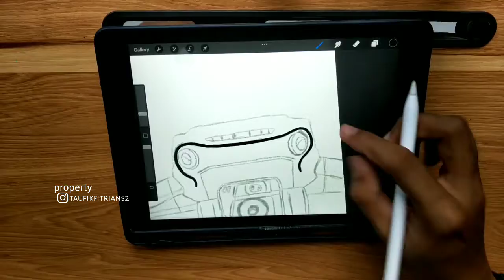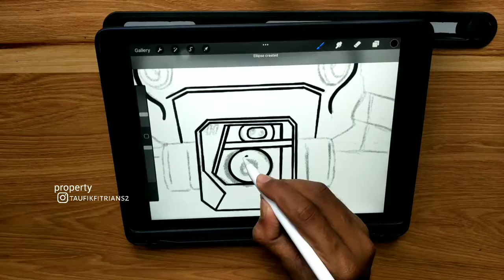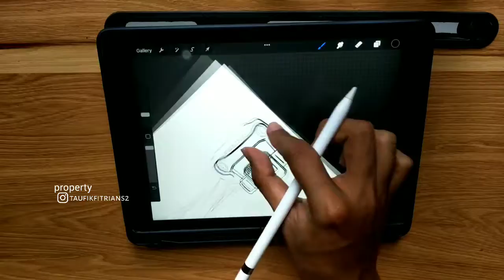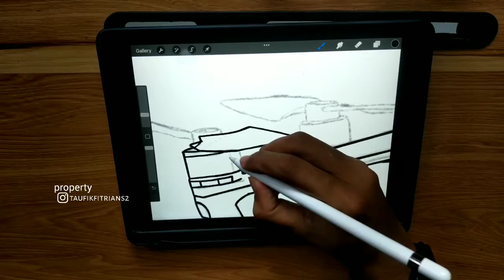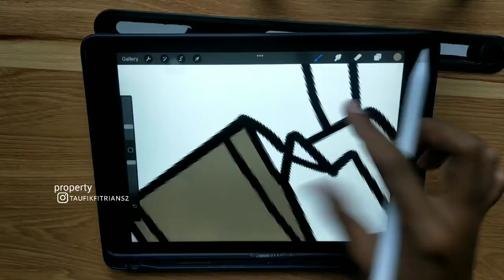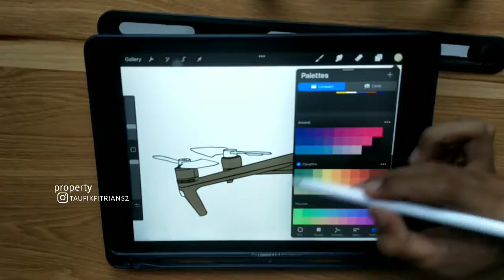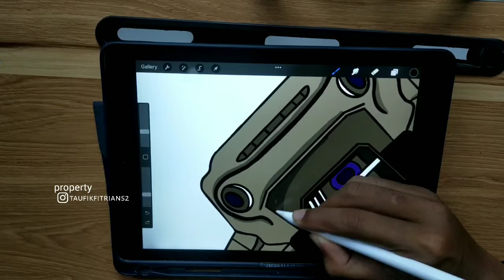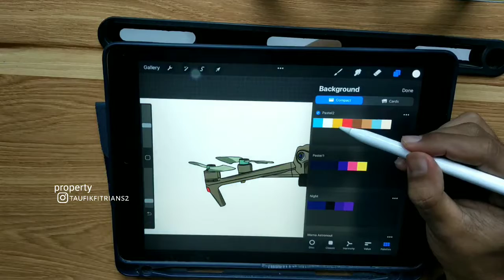Drawing Drone DJI MAVIC 3 on iPad - procreate drawing on old ipad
Draw Drone DJI MAVIC 3 on iPad - procreate drawing on old ipad

gear : ipad gen 6 2018 & apple pencil gen 1
software : procreate